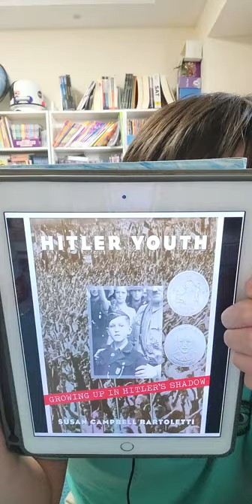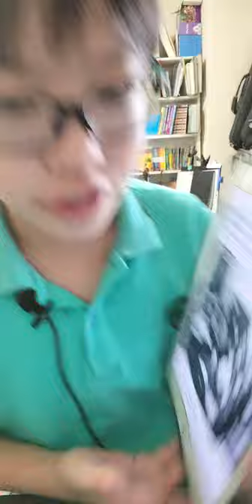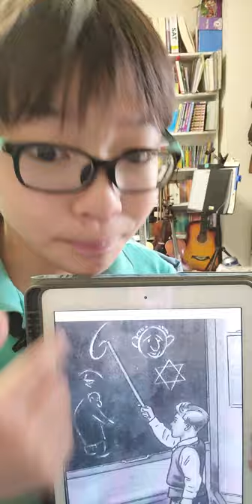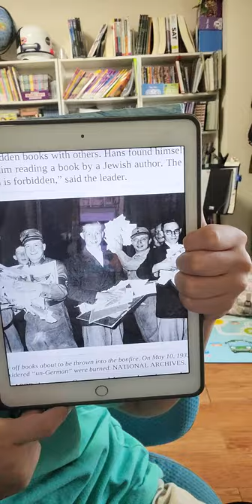한션 Sean : BOOK-REVIEW [Chapter 3]《HITLER YOUTH》part4/12 (Written by SUSAN CAMPBELL BATOLETTI)